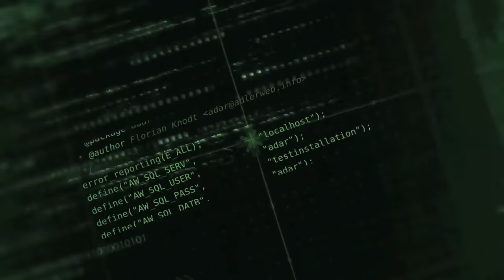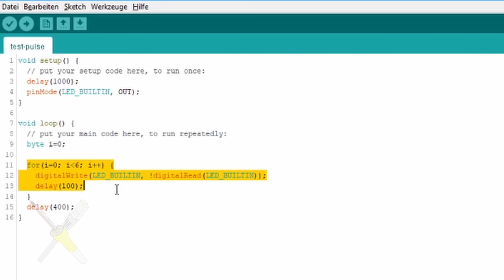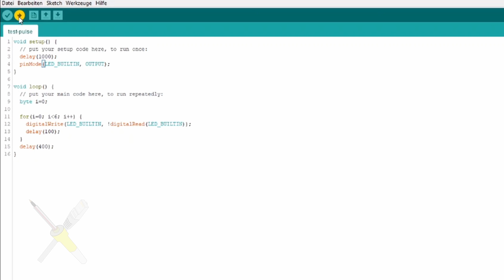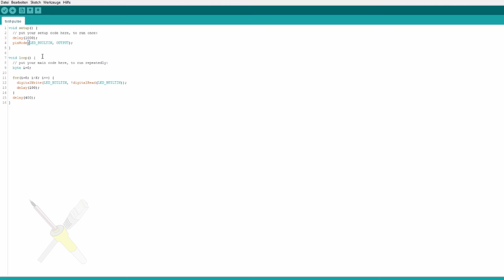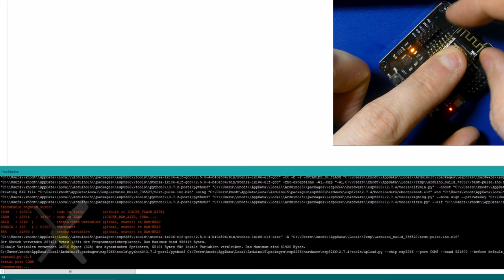BitBastelei #429 - Noch mehr ESP-Programmer?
Vor einiger Zeit hatte ich einen ESP01-Seriell-Adapter als Programmer mit automatischem Reset umgebaut. In den Kommentaren gab es in der Folge dutzende Hinweise, dass es diese ja auch fertig gäbe. Also fein, schauen wir auch mal auf einen Fertigen. Und wenn wir schon dabei sind: ESP12 würde ich auch gerne programmieren.